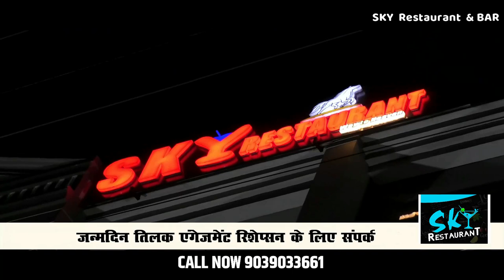इंदौर सेक्स स्कैंडल में 17 को जेल बीजेपी नेता भी शामिल !